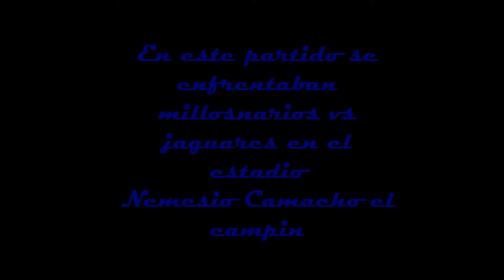Estadio Nemesio Camacho El Camacho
Como se vive la fiesta del fútbol en un estadio